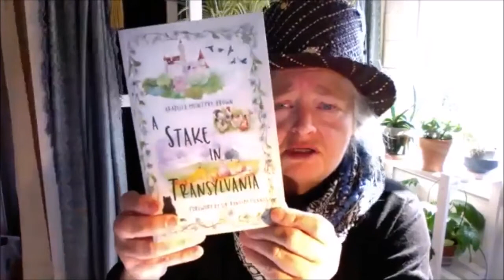British Voices in Romania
Romania-based British authors Arabella McIntyre-Brown (A Stake in Transylvania, From Liverpool to Carpați) and Mike Ormsby (Never Mind the Vampires, Here's Transylvania, Never Mind the Balkans, Here’s Romania) speak about their muses and adoptive home.
Hosted by writer and historian Bronwen Riley.